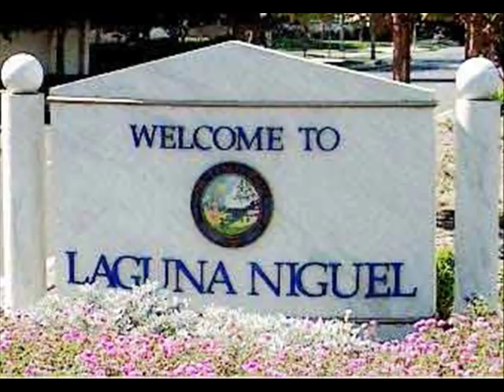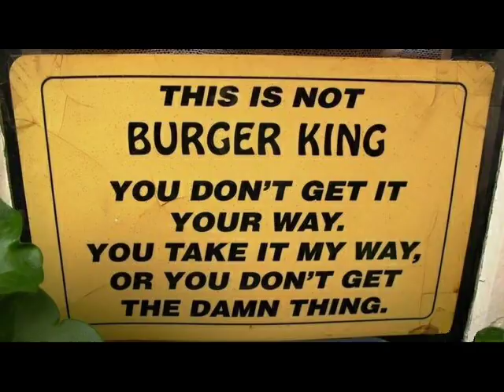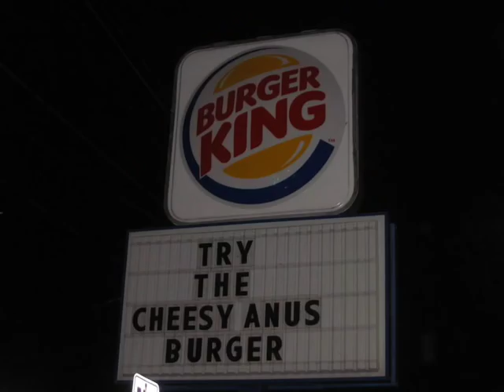Lady Calls 911 Over Burger King Cheeseburger Order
"You're supposed to be here to protect me."

An Orange County lady calls 911 and demands that the police enforce her cheeseburger order at Burger King.

This is a recording of an actual 911 call, circa 2005, that has been verified by scopes.com.

Although the call really happened, Scopes categorizes it as "undetermined" because they weren't able to reach the caller to ask whether she was pranking.

Personally, I don't think it's possible to fake such pure stupidity. Aside from the caller's inability to understand the functions of a police force, she has a hard time stating what town she's in, whether the workers are busy, what type of burger she wants, and what exactly was wrong with the burgers they made her. It's no wonder the manager refused to deal with her.

In 2013, this call was used in season 1, episode 2 of the TV show "Outrageous 911." (Episode title: "They Made My Burger Wrong")

This Burger King, which was part of a shopping center called The Center at Rancho Niguel, was located at 28201 Crown Valley Parkway in Laguna Niguel, California. The Burger King was permanently closed in September 2009.

The store was reopened on June 3, 2010 as a Chick-Fil-A.

Here's a video of a fire hydrant geyser at this Burger King shortly before it closed down.

More trivia: Sulphur Creek begins as a culvert near the (former) Burger King.

Racist, sexist, misogynistic, and homophobic comments will be deleted. Comments about idiotic behavior are thoroughly encouraged.